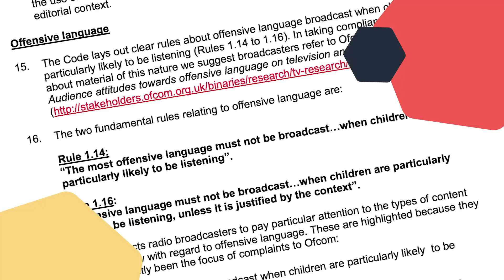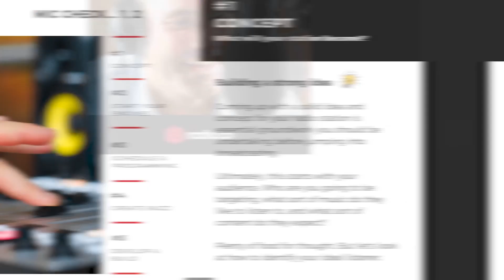Things You Can't Say on the Radio (in the UK)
Before you get started with radio, there are a few rules you're going to need to know! Luckily, Pete has collated a few of the most important rules that you might not have heard!

TIME CODES ⏳
00:00 - Intro
00:16 - UK radio regulations
00:56 - Does UK radio have a watershed?
1:34 - Whats the rules with news?
2:12 - Can I talk about religion?
2:30 - Can I discuss politics?
3:36 - What segments can I sponsor?
3:51 - Outro